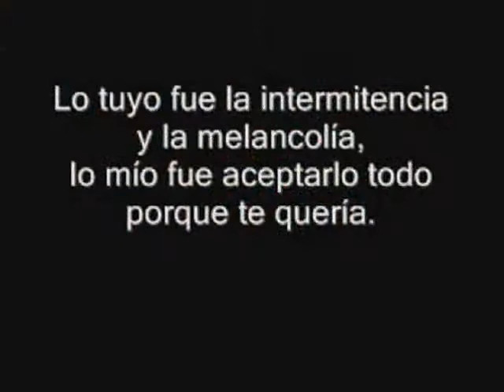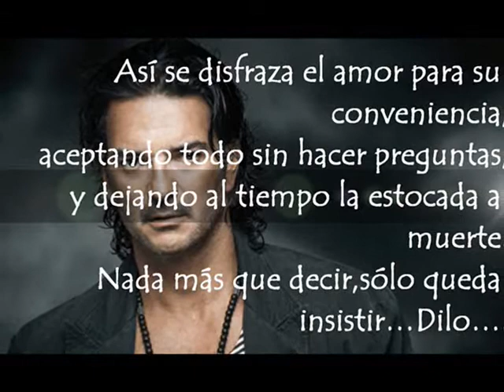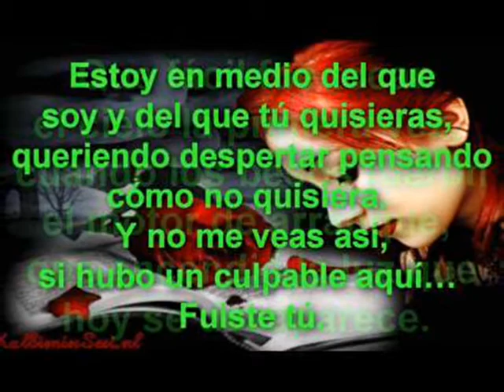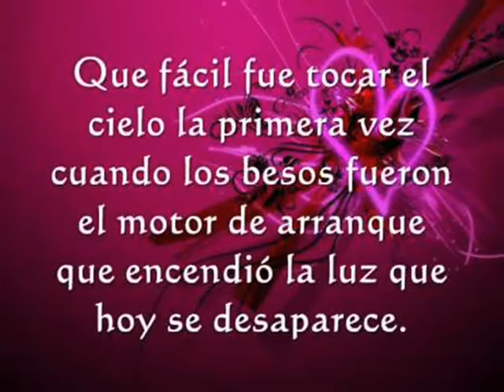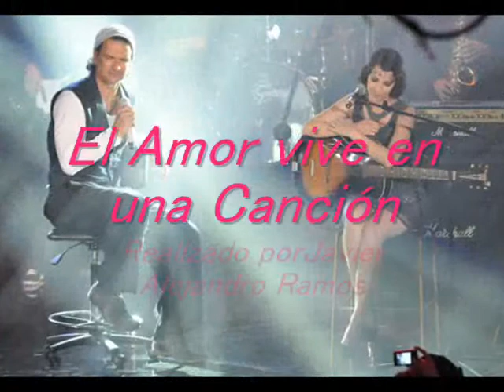Fuiste Tu - Ricardo Arjona & Gaby Moreno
La mejor balada del 2012 y de lejos, el más logrado dúo musical de los últimos 25 años. "Fuiste Tu", incluido en el LP "Independiente" de Ricardo Arjona, se convirtió en un suceso mundial, y el video producido y filmado en bellos parajes de Guatemala por Metamorfosis Enterprises Limited, y distribuido por WMG ha alcanzado casi un billón de vistas, lo que constituye un récord para una canción romántica..
La interpretación del guatemalteco Arjona y de su compatriota Gaby Moreno, es soberbia, diáfana, impecable. Una canción destinada a convertirse, con los años, en un clásico.
"...O aprendes a querer la espina o no aceptes rosas.
Jamás te dije una mentira o te inventé un chantaje,
las nubes grises también forman parte del paisaje.
Y no me veas así, si hubo un culpable aquí …
Fuiste tú.
Que fácil fue tocar el cielo la primera vez,
cuando los besos fueron el motor de arranque,
que encendió la luz que hoy se desaparece.
Así se disfraza el amor para su conveniencia,
aceptando todo sin hacer preguntas,
y dejando al tiempo la estocada a muerte.
Nada más que decir,
sólo queda insistir…"